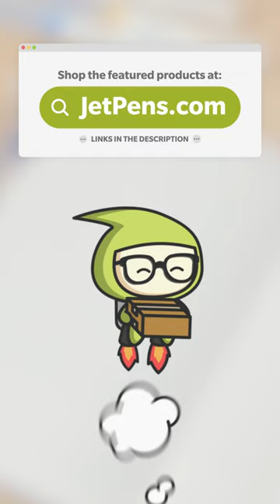Start the school year off with this weekly planner! 🏫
Mark's Weekly Planners start in September, perfect for the school year!